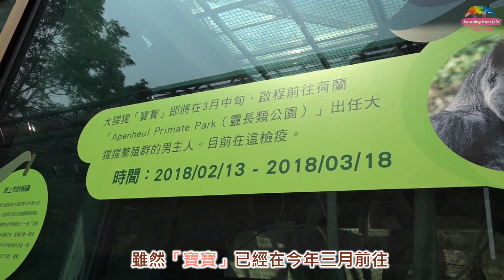延續關懷金剛猩猩「寶寶」~動物園辦健走傳遞愛心！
臺北市立動物園與台北市動物園之友協會自民國75年起，每年固定為金剛猩猩「寶寶」舉辦慶生派對，為了帶動社會大眾一起關懷弱勢族群，每次活動都會邀請兒童癌症基金會的親子共同參加。雖然「寶寶」已經在上個月前往荷蘭「Apenheul Primate Park（靈長類公園）」，擔任金剛猩猩繁殖群的男主人，但為了持續把大家對「寶寶」的關懷轉化為大愛，今年臺北市立動物園集結了更多公益團體的參與，將在107年5月5日（六）上午09：00-12：00，於動物園大門廣場，以野生動物保育及關懷弱勢為主題，推出益智樂活的駐站闖關及輕鬆健走活動，現場更將頒發獎學金鼓勵抗癌小勇士們，內容溫馨有趣，歡迎大家踴躍參加！
金剛猩猩「寶寶」在3月19日平安抵達了荷蘭「Apenheul Primate Park（靈長類公園）」。檢疫期滿後「寶寶」已經到戶外活動場和荷蘭民眾見面，和他一起生活的還有敏塔（Mintha）、曼姬（Mandji）以及莫芙蓋（M'Fugaji）等三隻母猩猩，他們一起住在「第二金剛猩猩島」。當初陪同「寶寶」一起到荷蘭的保育員及獸醫師，已經在四月中旬時返回臺灣，不過幸好因為有外交部駐荷蘭臺北代表處（像是這個星期動物園就收到一張由荷蘭當地友人拍攝「寶寶」在新家享受日光浴的影像，照片中「寶寶」那副輕鬆悠閒的模樣，恰巧就和在臺灣時所拍的一張照片十分相似，一樣喜歡坐著觀望周遭的人、事物，也漸漸習慣了當地的食材，精神顯得很放鬆，請大家安心。
自從金剛猩猩「寶寶」於民國75年加入臺北市立動物園這個大家庭，每年園方都會在兒童節前後，邀請台北市動物園之友協會共同舉辦「寶寶」的慶生會，以及與金剛猩猩保育相關的教育活動，並邀請兒童癌症基金會的親子們一起來參加，希望能加深民眾愛護動物的觀念，了解靈長類動物及金剛猩猩野外族群所面臨的危機，並藉由頒發獎學金鼓勵正在對抗癌症的孩子們多到戶外走走，透過動物的陪伴或許能夠減輕身心的傷痛，感受社會關懷和支持的力量，好打起精神勇敢的挺過疾病治療的辛苦過程。
雖然「寶寶」遠在荷蘭，但臺北市立動物園希望大家能將對「寶寶」的關心延伸到社會上各個角落。今年動物園集結了更多企業與公益團體一起來參與，將在5月5日（星期六）上午09：00-12：00，於動物園大門廣場，辦理「107愛在兒癌 迎向未來 五五成群齊步走」活動，以野生動物保育及關懷弱勢為主題，內容溫馨有趣、益智養身，歡迎大家踴躍參加，一起拋磚引玉，將內心深處的愛能源充份的發揮出來！
「107愛在兒癌 迎向未來 五五成群齊步走」活動
活動流程：
時間 內容
08：00-09：00 貴賓報到
09：00-09：05 動物朋友帶動唱（快樂天堂）
09：05-09：15 溫馨問候、頒發感謝狀
09：15-10：00 五五成群齊步走~出發囉！
10：00-11：00 表演節目
（舞獅團、癌友經驗分享、舞蹈表演、兒童合唱團等）
11：00-11：30 有獎徵答及抽獎
11：30-12：00 動物朋友見面會

快來Taipei Zoo專頁追蹤+1吧！